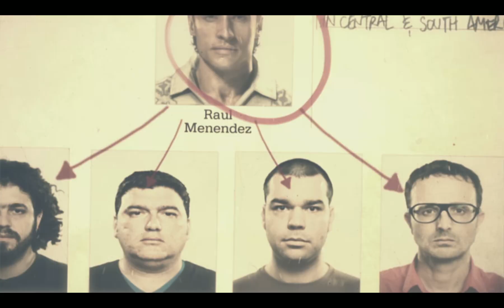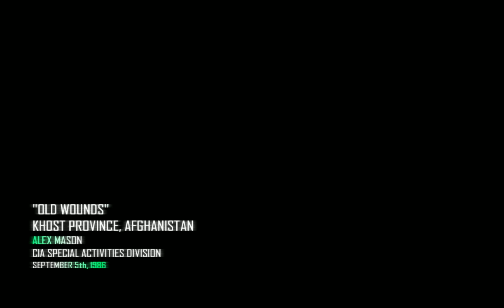Call of Duty Black Ops 2 Gameplay Walkthrough Part 4 - Campaign Mission 4